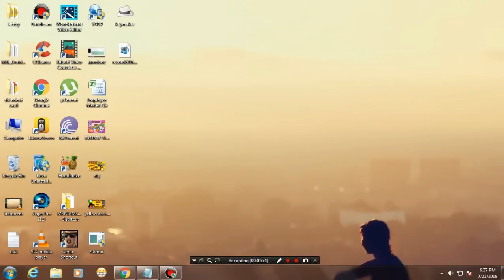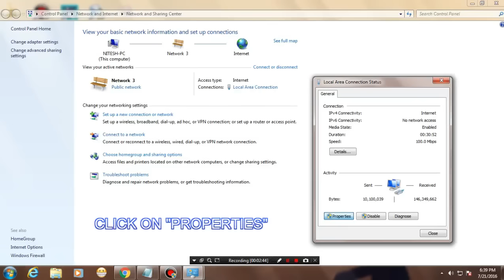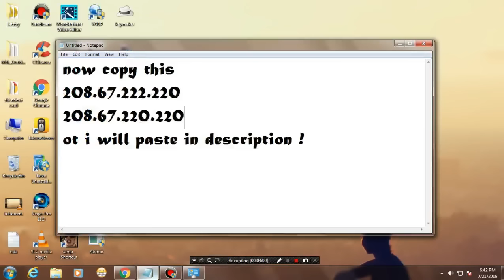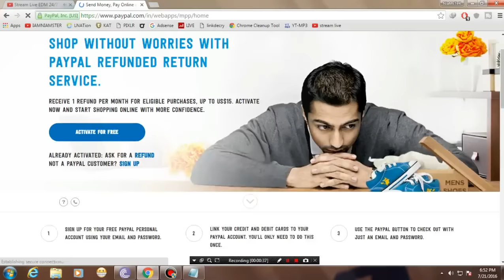FIX "THIS SITE CAN'T BE REACHED" - CHROME - (2017)